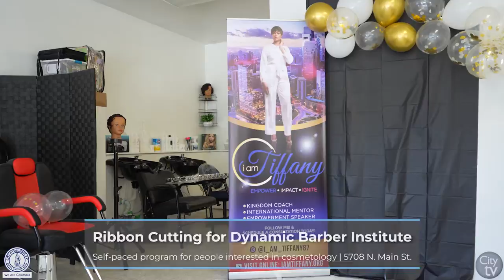City View: A Close-Up View of the City of Columbia